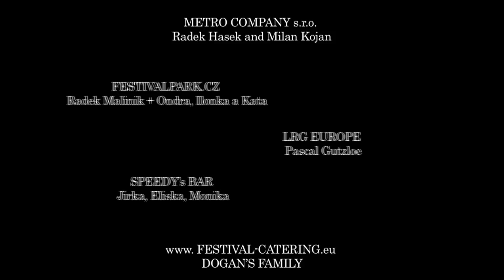MIGEL AIRBRUSH - TRIBUTE TO BIGGIE AND TUPAC AT HIP-HOP KEMP 2014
Migelairbrush.cz and his Tribue to Biggie and Tupac Wall at the at this year's Hip Hop Kemp 2014 music festival in Hradec Kralove, Czech Republic
Filmed and processed by: Martin Karas
Thank you to:
Metro Company - Radek Hasek, Milan Kojan,
FestivalPark.cz - Radek Malinik,
LRG Europe - Pascal Gutzloe,
Speedy's Bar - Jirka Speedy, Eliska, Monika,
Dogan's Festival Catering - the Dogan Family for their love and support!!